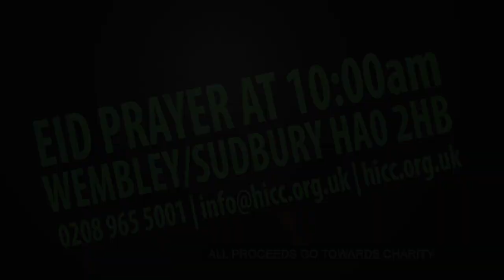Eid in Barham Park 2012 - Teaser Trailer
We know from the Prophet's (s.a.w) practice that he always prayed the Eid salaah outdoors. The only exception to this was when praying Eid in Makkah, and then the Sunnah is to pray Eid at Masjid-ul-Haram.
Our event will feature:
• Eid salaah & Khutbah by renowned shoyoukh and guests at 10:00am sharp on sunday the 19th of August 2012.
• An excellent interactive Islamic Exhibition
• Food & Drinks on sale (People are welcome to bring their own traditional and cultural food to share and show the diversity of muslim community
• segregated activities and facilities for sisters & Children ( Hinna / Face Painting etc)
• Provisions for the disabled
• Fun Fair
• Bouncy Castles, Slides and other activities for Kids
• Fun Quizzes and Prizes on the Day
So let's all come together and make this event bigger and better than last before.
We need and welcome your wholehearted support, your time and your help in whatever way you will like to contribute, to make the celebration of Eid a wholly successful and enjoyable occasion for everyone, inshaallaah.

WE CANNOT MAKE IT WITHOUT YOU SO PLEASE VOLUNTEER FOR THIS GREAT EVENT!!!

All proceeds go towards the charity HiCCuk (registered charity no. 1139713). HiCC (Harlesden Islamic Cultural Centre is a long running charity based in the UK. Our current fundraising project is to raise money for the establishment of the FIRST EVER ALL INCLUSIVE cultural/community centre in Brent.